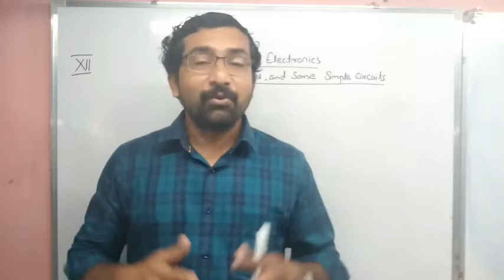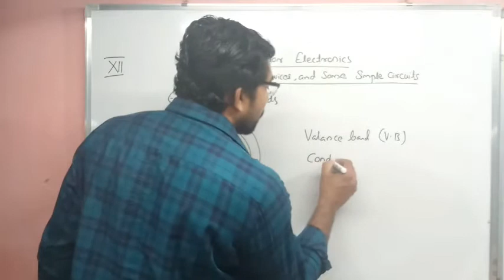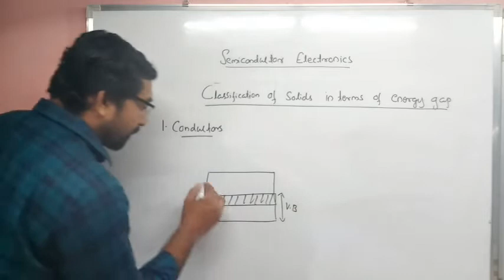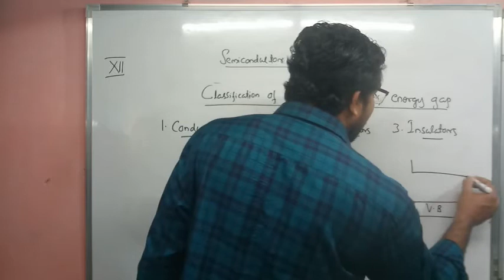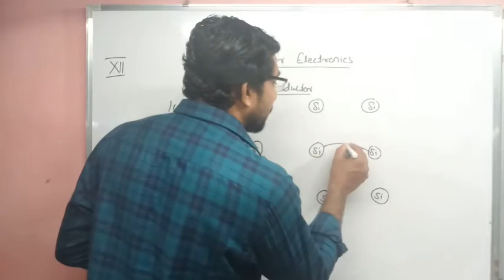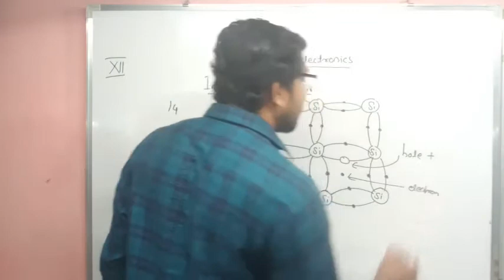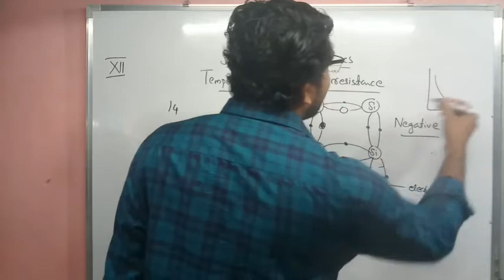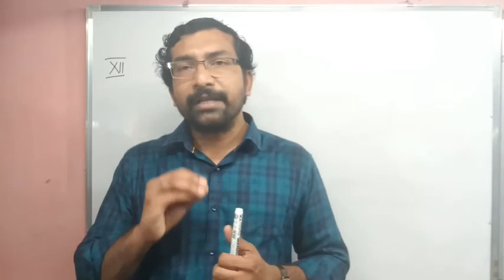Intrinsic semiconductor, Energy bands| Semiconductors part 1 | Plus two physics